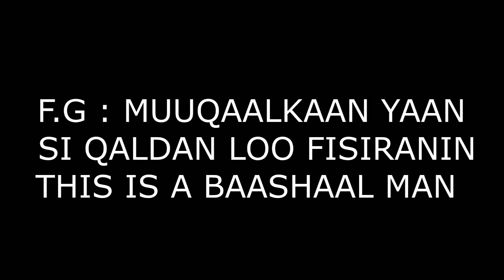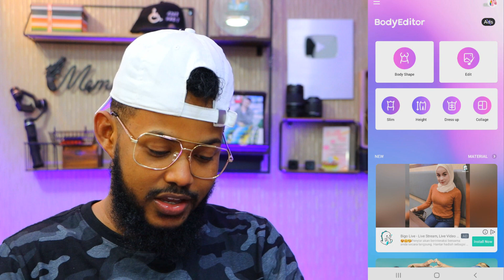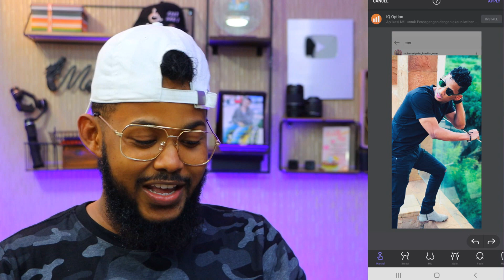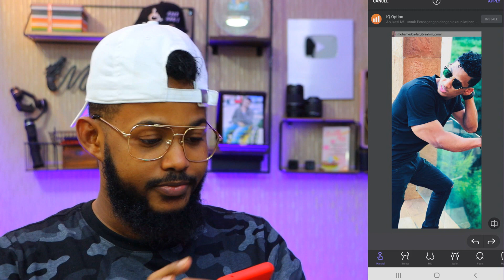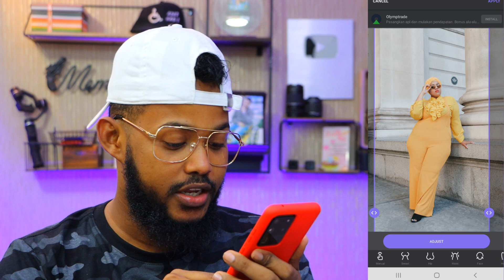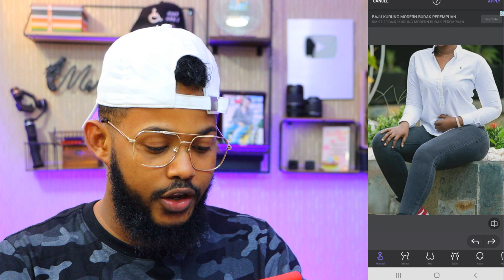FAKE OR REAL | ILAYN SAAN AA LA ISKU QAYAANI JIREY